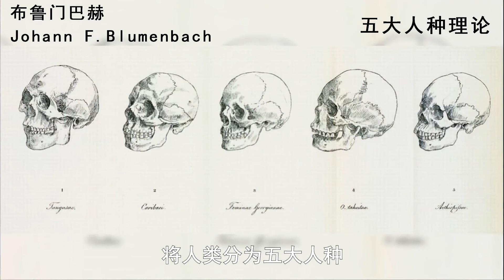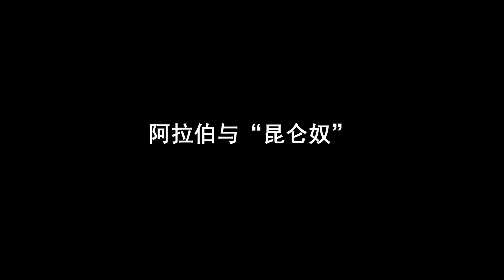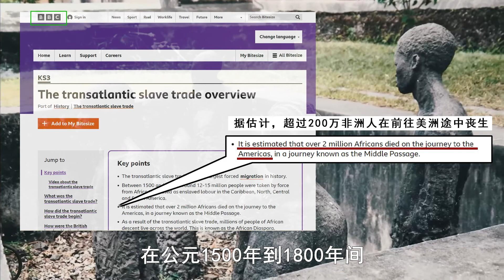從被販賣、閹割、歧視，到西方各國優待！全方位解析黑人移民史【世界大抬杠】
歷史上很早以前就有黑人移民潮了，黑人們什麼瘋狂移民？黑人移民史比你想象的更誇張！

【卡斯特羅】一生遭遇638次暗殺，熬死9代美國總統，睡過35000多女人！頂級權力者卡斯特羅你還記得嗎？：

我是世界大抬杠，喜歡研究各種歷史硬核人物！